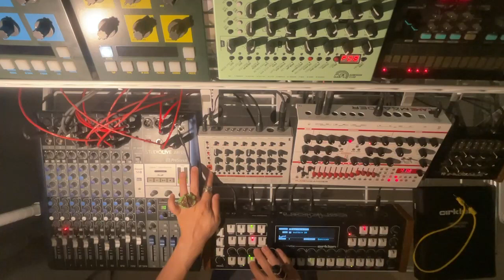Cats Jam - Jan 20, 2024 -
Music for concentrate.
Music for paperwork.

MFB Tanzbar Lite, FLAME MÄANDER, Sequentix Cirklon 2, OTO MACHINES BAM/BIM, PreSonus STUDIOLIVE AR12c, PHONON SMB-02, dawless, techno ambient, minimal techno, drum machine, Toy Techno, Techno Jam, Raw House, Lo-Fi House, BPM106, Peter Foster Macleod, the House of Beauty And Culture